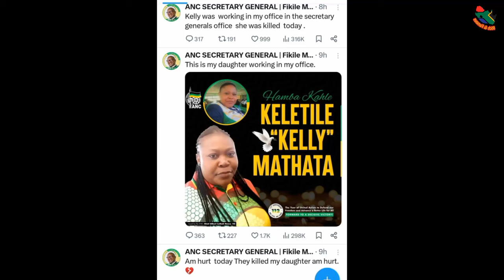Fikile Mbalula Mourns "Daughter" Kelly Mathata.